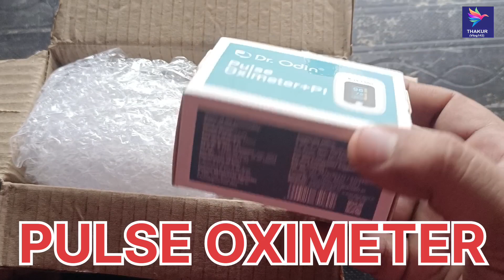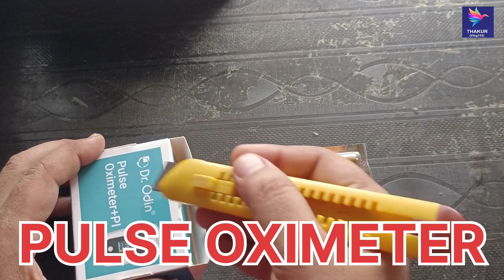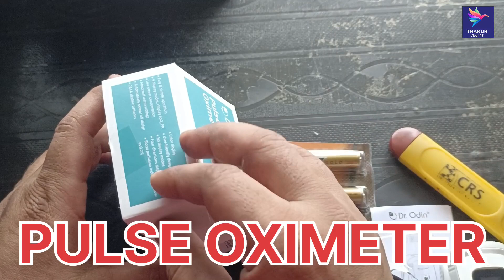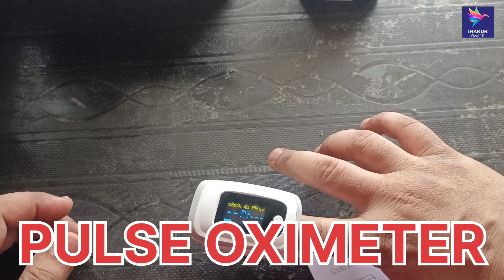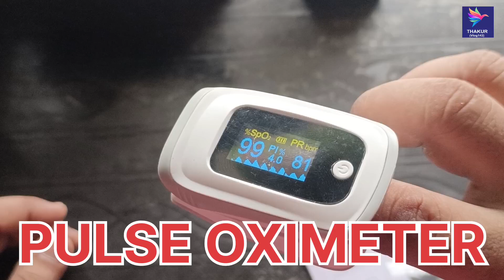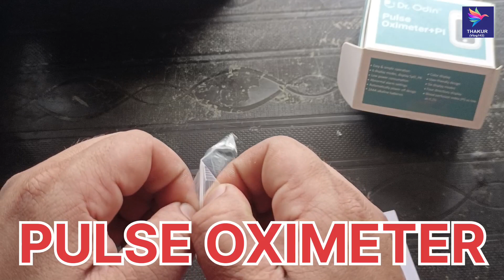How To Pulse Oximeter || Unboxing For Oximeter || OXIMETER का USE कैसे करे घर पर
Video Tital - How To Pulse Oximeter !! Unboxing For Oximeter !! OXIMETER का USE कैसे करे घर पर !!

Welcome to our ultimate guide on unboxing and using an oximeter at home! In this step-by-step tutorial, we will provide you with all the necessary information on how to effectively use a pulse oximeter. Whether you're a first-time user or looking to upgrade your knowledge, this video is your go-to resource for everything related to oximeters.

Discover the ins and outs of oximeter usage as we take you through an in-depth unboxing experience. Understand the components, functionality, and features of this essential medical device.

In addition to unboxing, we will guide you through the process of using an oximeter accurately. Learn how to properly position the device on your finger, interpret the readings it provides, and understand the significance of oxygen saturation and pulse rate measurements. With our comprehensive tutorial, you'll gain confidence in effectively monitoring your health or that of your loved ones.

To ensure you get the most out of your oximeter, we will discuss advanced tips and tricks. From maintaining your device for optimal performance to troubleshooting common issues, our video covers it all. You'll soon be equipped with the knowledge needed to make the most accurate and reliable use of an oximeter, right in the comfort of your own home.

Our goal is to empower you with the knowledge necessary to take control of your well-being. Don't miss out on any future informative videos!

So, if you're ready to become an expert in unboxing and using an oximeter, join us on this educational journey. Whether you're a beginner or have previous experience, this video is packed with valuable insights to enhance your understanding. Watch it now and take a step towards a healthier life!

Tag